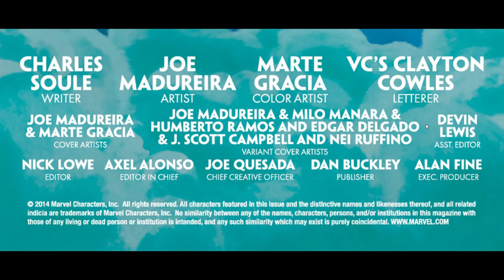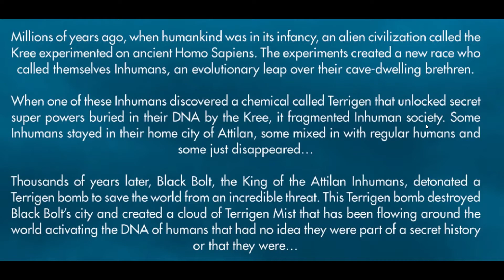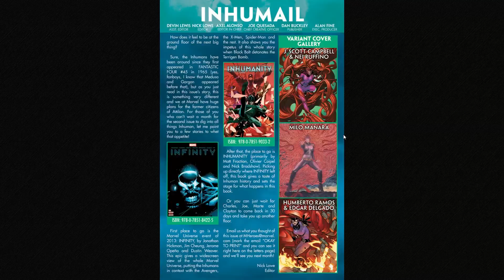INHUMANS ISSUE #1 AUDIO BOOK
Published: April 02, 2014
Added to Marvel Unlimited: October 06, 2014
Rating: Rated T+
Writer: Charles Soule
Cover Artist: Joe Madureira

A video is uploaded weekly